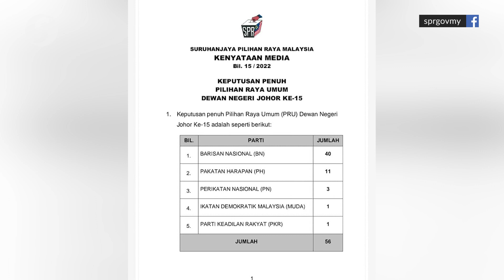Johor polls: Barisan officially wins two-thirds majority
Barisan Nasional has won the Johor polls with a two-thirds majority.

Election Commission (EC) chairman Datuk Abdul Ghani Salleh said BN has secured a win in 40 out of the 56 seats contested, while Pakatan Harapan took 12 seats (Dap with 10, PKR and Amanah with one each), Perikatan Nasional winning in three seats and Muda securing its maiden win in an election.